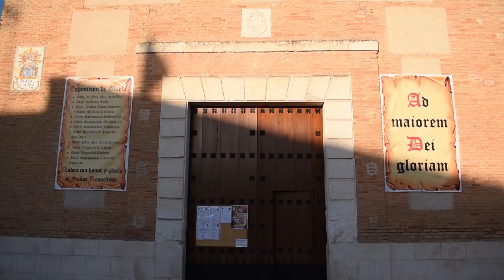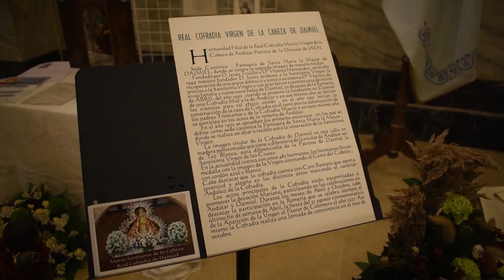Exposición "Ad Marioem Dei Gloriam" Glorias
Tienes toda la información sobre Daimiel y sus Fiestas en nuestro canal de YouTube.